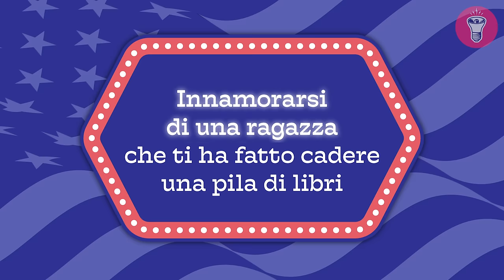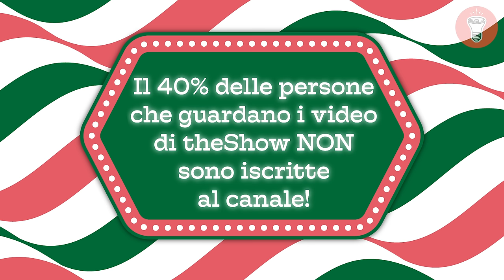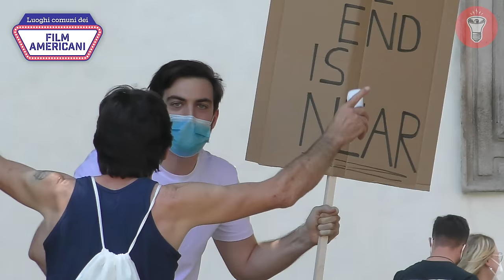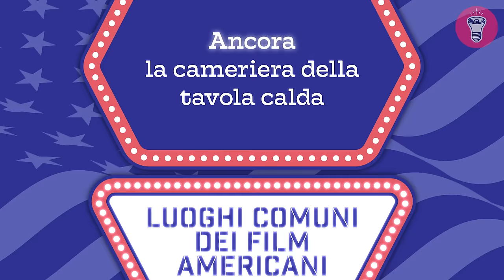Scene da FILM in Candid (50 Luoghi Comuni Americani tra la Gente) - [Candid Camera] - theShow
Avete presente quelle scene che sono in ogni film americano? Le abbiamo trasformate in candid camera!
Il primo video in candid della nuova stagione non poteva essere migliore di questo.

🎥CAMERE
Per girare candid a camera nascosta:
Per le intro:
Microfoni nascosti:
Registratori portatili:
- Zoom h6
💡LUCI